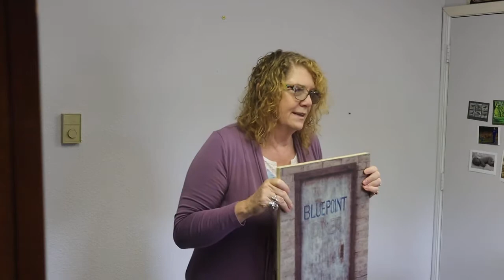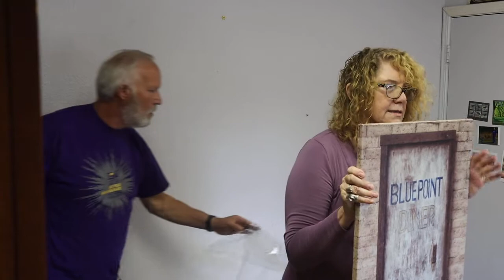Unboxing new images